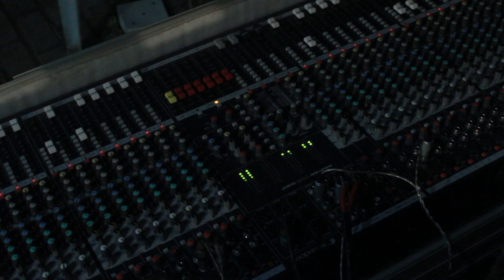kota santri zam zam qosidah haflah rtq darunni'mah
wahyu soting